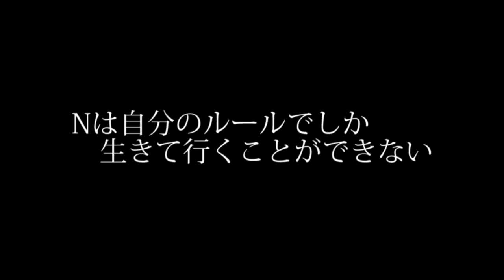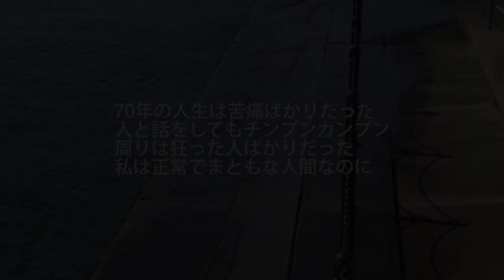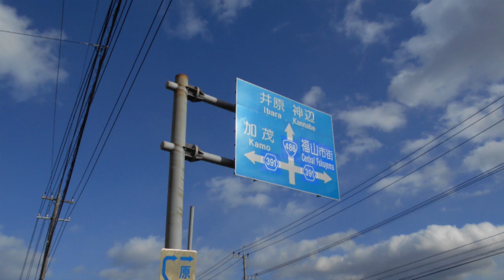ソング 狂人Nについて コンプレックス→仮面→アルコール依存症→しくじり 慟哭のひとN 40才でNになった人間の歌 ＋ BGM